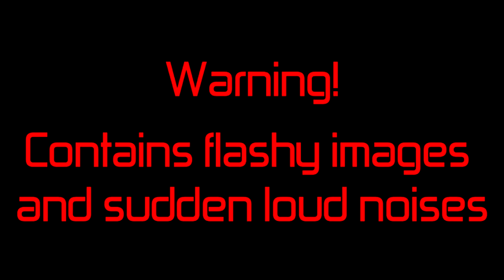Warframe - Limbo at Index !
This was something i have never done before so do tell me if u like it this way or not in the comment section below !

Thanks to:
 TheCrimsonApexPredator
for helping with making the footage.

All the editing and recording done by me.